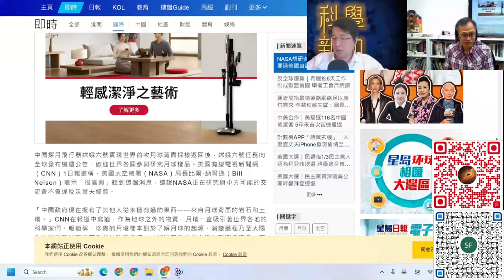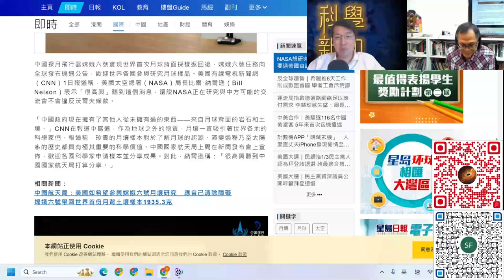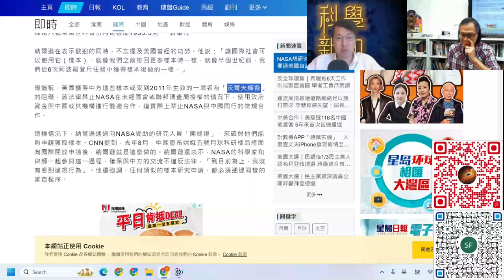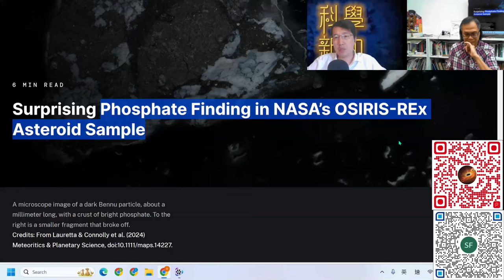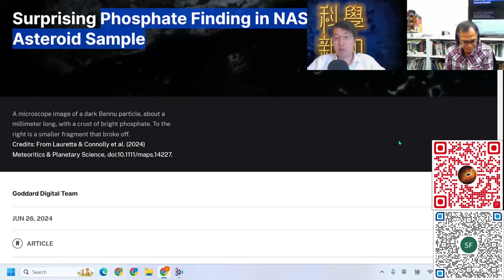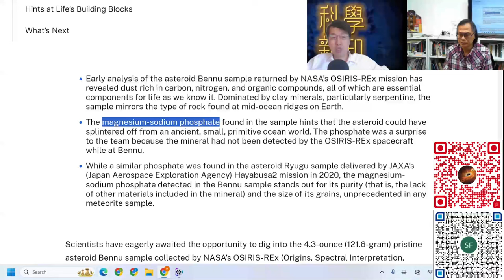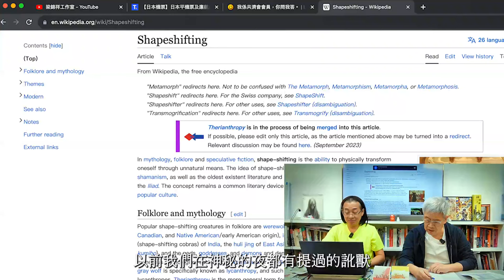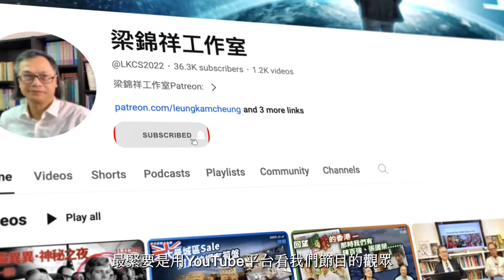科學新知 2024-07-04 Part1: Bennu小行星土壤化驗結果出爐，孕育出更多太陽系歷史不解之謎。| 主持：陳志宏博士 & 台長梁錦祥